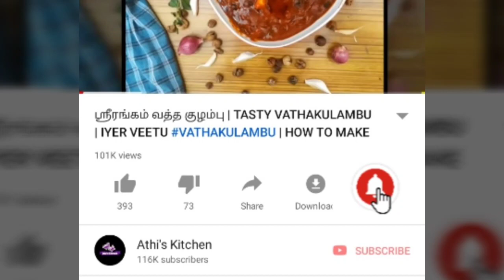ஓட்ஸ் வெண்பொங்கல் செய்வது எப்படி??/OATS PONGAL IN TAMIL